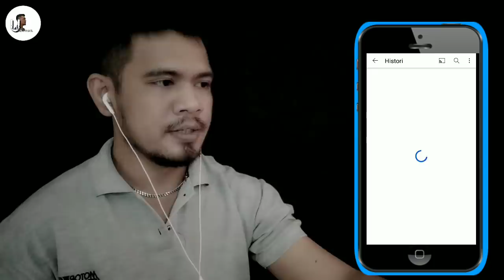HUJAN AIR MATA❗LAGI LAGI REZA JENEPONTO BIKIN ULAH, BIKIN MEWEK BERJEMAAH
Jujur ges saya membuat video ini mendadak dan buru2, special buat kalian karena video perfom reza yg ini sangat sayang sekali apabila dilewatkan. Reza di undang perfom di acara tabliq akhbar yg di selenggarakan di kecamatan sukawangi, bekasi. Seperti apa perfom reza jeneponto? Lalu bagaimana reaksi para tamu undangan? Ayo di intip saja sekarang videonya!

MAMA AKU INGIN PULANG
VOC: NIKE ARDILA
CIPTA: YOUNGKY RM